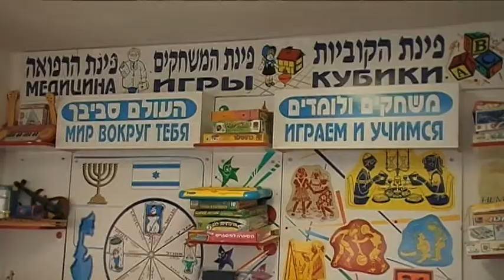детский сад"цивони" צבעוני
Мы знаем, что ваш ребенок самый лучший и сделаем всё возможное что бы ему было хорошо у нас и вам хорошо с нами

Вашего ребенка ждет:
- высококвалифицированный коллектив воспитателей и учителей
- небольшие возрастные группы
- всесторонее развитие с использованием современных методик
- комплексное обучение и подготовка к школе
В программу входит:
- русский язык
- иврит
- английский язык
- математика
- хореография
- музыка
К вашим услугам: 3-х разовое питание, гибкий график работы